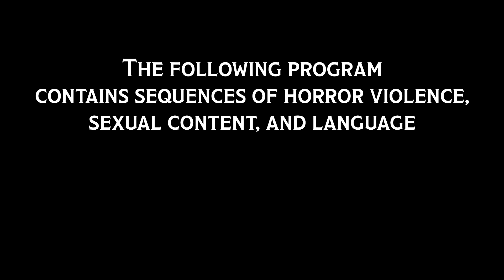Spongejay1 Plays: Catherine: Full Body - Part 7 | PLAYING INNOCENT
Vincent needs to get some goddamn self control over his loins or brain or whatever is causing him to be too horny to fucking think. Christ almighty.
Quote of the Day: All things truly wicked start from innocence. - Ernest Hemingway